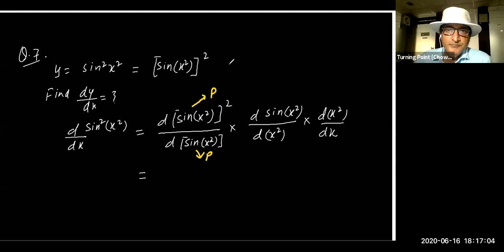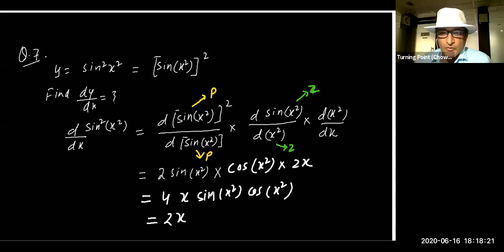CLASS 11- PHYSICS- DIFFERENTIATION-BASIC MATH IN PHYSICS-CBSE-NEET-JEE-LECTURE-05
HELLO VIEWERS/STUDENTS---MUST WATCH VIDEO FOR YOU,IF PREPARING FOR NEET OR STUDENT OF CLASS 11th.
I hope you all are doing good. This is a very important lecture. You are advised to go through the first four lectures of differentiation by opening this link
Many student have fear of physics just because of differentiation, integration, trigonometry, and vectors. In this lecture and other coming lectures, you will be understanding about differentiation. This deals with how the formula is derived. it tells why differentiation is needed and how it is perceived. This video deals with chain rule application and inverse circular function's derivative formulas and implicit functions  problems.  it is helpful in many ways in physics. This will give you the base to study speed, velocity, and many more. please watch it completely. keep studying and sharing with others.

 PLEASE GO THROUGH VARIOUS LINK TO STUDY IN DETAIL

Playlist 2: ELECTRIC FIELD DUE TO POINT CHARGE, DIPOLE, SYSTEM OF CHARGES, RING AND ROD

About: TURNING POINT INSTITUTE PVT LTD

Turning Point Institute is a pioneer coaching institute for the preparation of Board Exams, Schools exams, IIT JEE Main & Advance, AIIMS, NEET, and many other entrance examinations across the country. Established in 1994, the Institute is continuously giving 99+ passing percentages in all examinations. Mr. T.N Chowdhary with 30 + years of Teaching experience, is Director of the Institution and helps the students to achieve their dreams with personal attention.

Join our Classroom Coaching Class at below address:

Turning Point Institute
2nd-3rd Floor, Ram House Market,
Above Kumar Sweets, Jwalaheri Village,
Paschim Vihar, Delhi, 110063

Want your business/products/services on top Google ranks?? Contact Digital Marketing Services India – Affordable & Quality Internet Marketing to keep your business ahead of competition